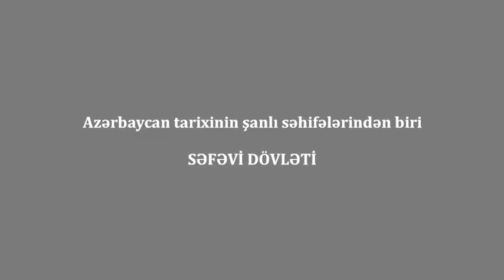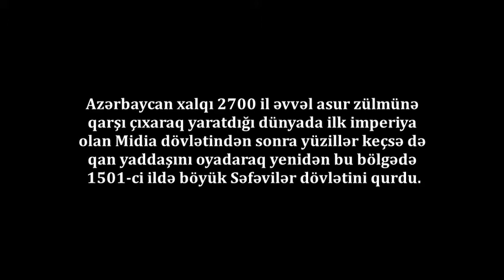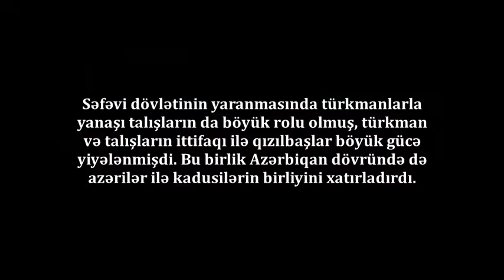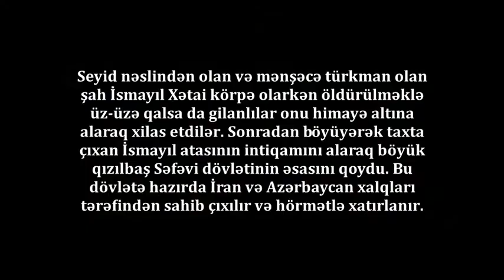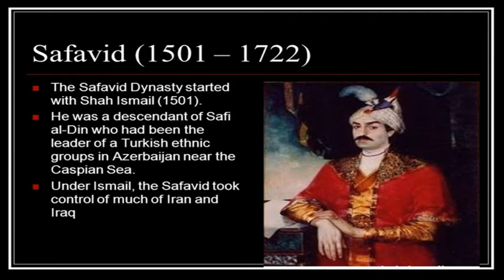Azərbaycan Səfəvilər Dövləti